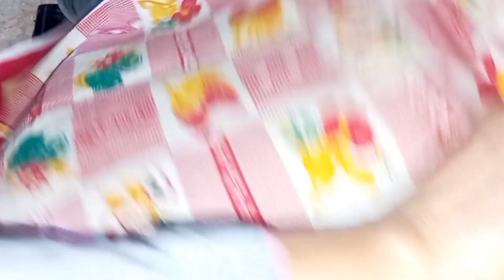The Secret to Perfect Hyderabadi Biryani Recipe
Aj kia pakaen made best chicken biryani rice recipe, this chicken biryani recipe is very easy, our special chicken biryani recipe is quick to make delicious in taste, try our how to make biryani at home.

chicken biryani
special chicken biryani recipe
chicken biryani recipe for beginners
hyderabadi chicken dum biryani
how do you make chicken
new recipe
biryani
chicken biryani recipe
authentic chicken biryani recipe
biryani recipe
dum biryani
easy biryani
chicken biryani restaurant style
homemade biryani
easy chicken biryani recipe
biryani shorts
biryani recipes
biryani rice
restaurant style biryani
restaurant style chicken biryani recipe
biriyani
indian biryani
chicken biryani instant pot
make biryani rice